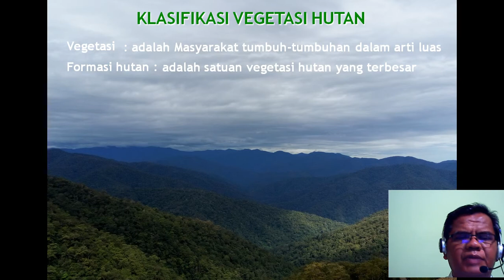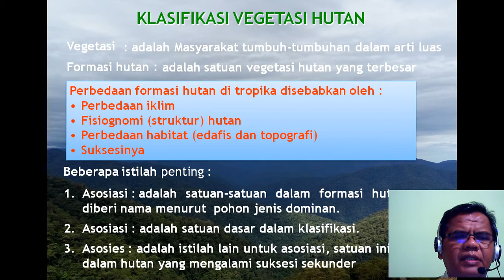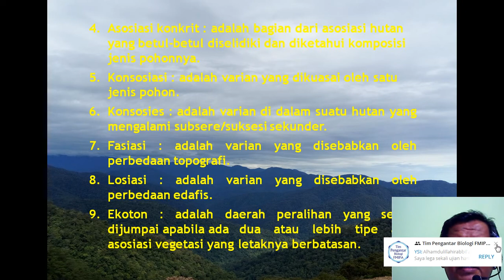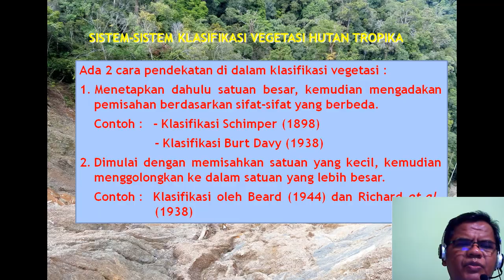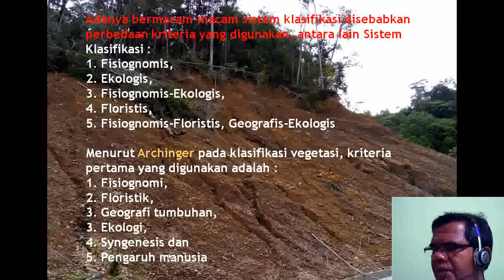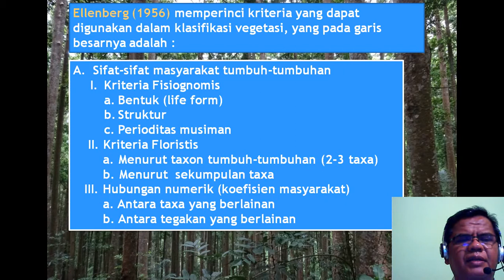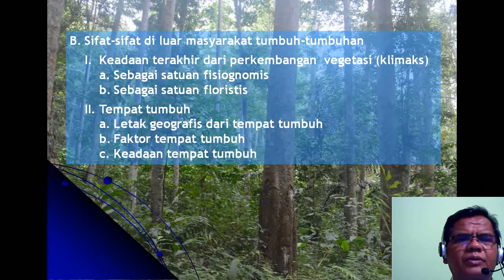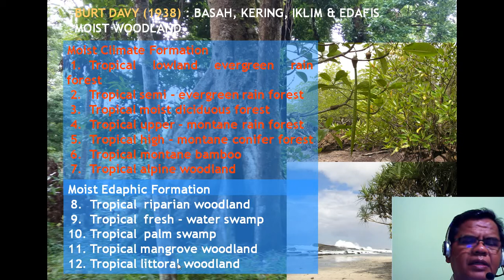KLASIFIKASI VEGETASI HUTAN PART 1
EKOLOGI HUTAN